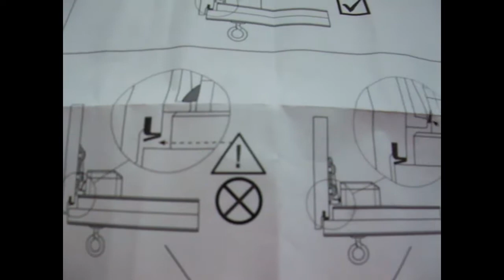Loft Ladder Catch For Youngman Titan Midmade Dolle Envirifold Loft Ladders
Loft Ladder Catch For Youngman Titan Midmade Dolle Envirifold Loft Ladders Bytheseain_Wales eBay UK